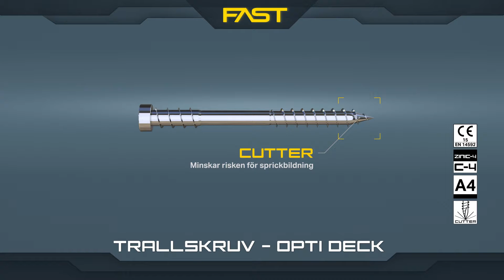FAST OptiDeck SE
Produced by ShowHow Interactive AB

FAST - Bårebo Nortic: In-store films for smart fastening technology

A series of short films that highlight the unique functions and benefits of FAST fastening products. The films are designed for easy adaptation, which enables very cost-efficient production of new films and language versions.